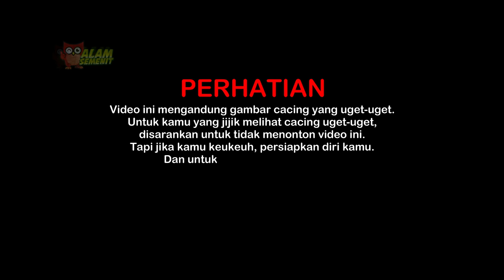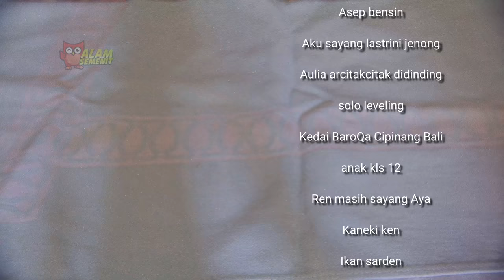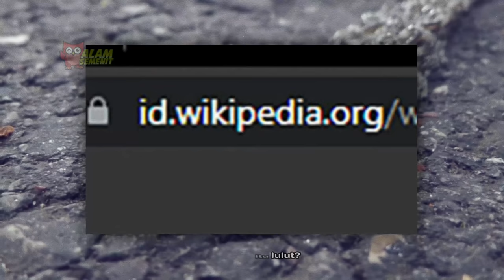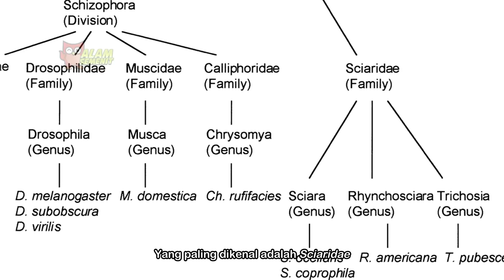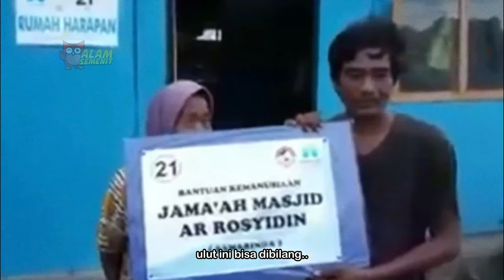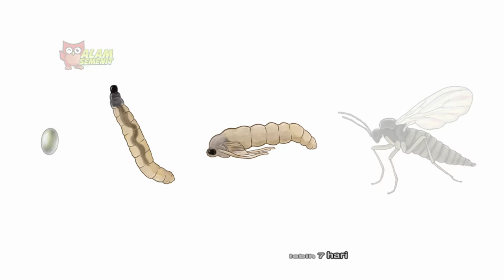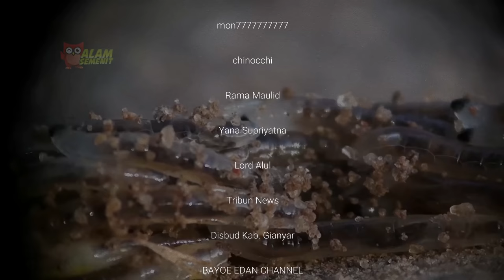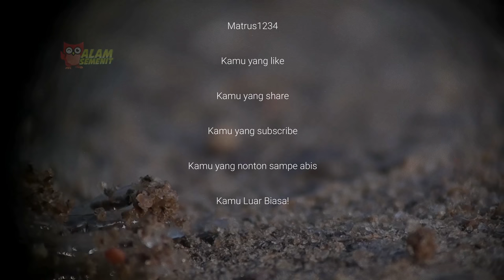Lulut Bikin Kalut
Art Work Legenda Lulut Mas by Jabing

Segmen
0:00 Pembukaan
2:29 Terima kasih 🙏
4:08 Bab 1 - Apa itu lulut?
7:57 Bab 2 - Mengapa lulut bermigrasi
12:36 Bab 3 - Apa yang dimakan dan memakan
15:57 Bab 4 - Legenda & kepercayaan
21:47 Bab 5 - Kesimpulan
23:24 Penutup & Credits